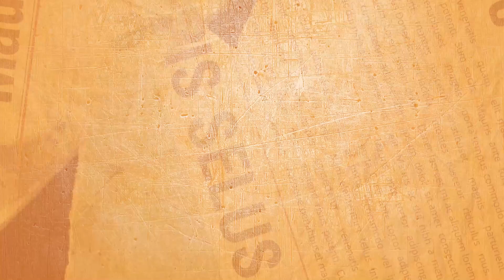Archevie présente son nouveau single intitulé "Charo"